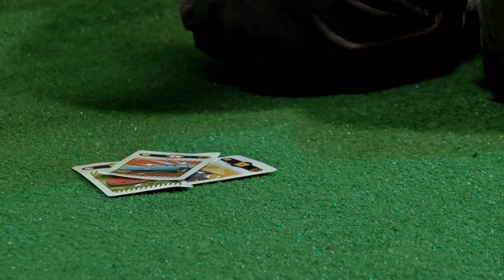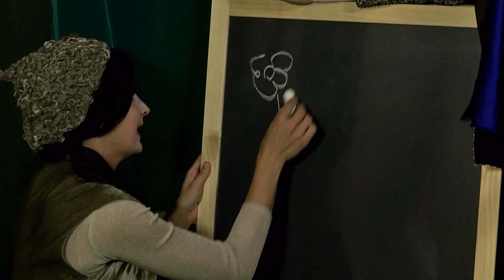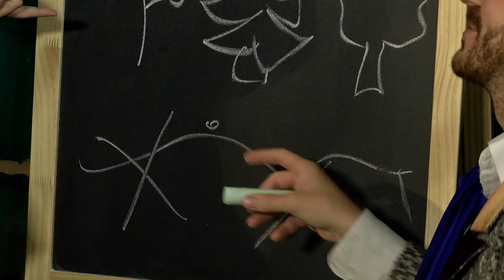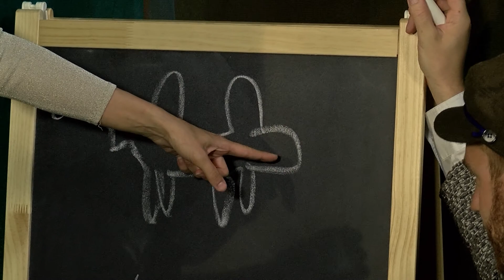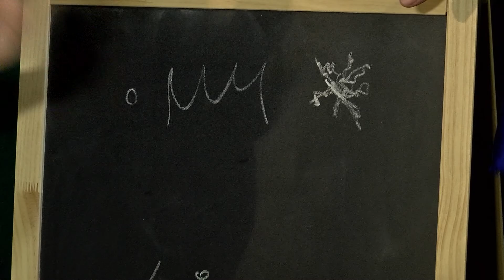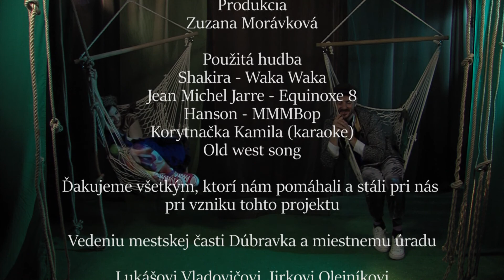Dúbravček a Dúbravočka, Dážď, 15.diel